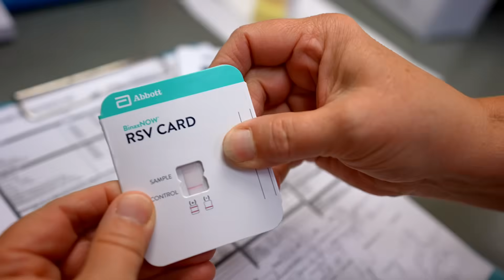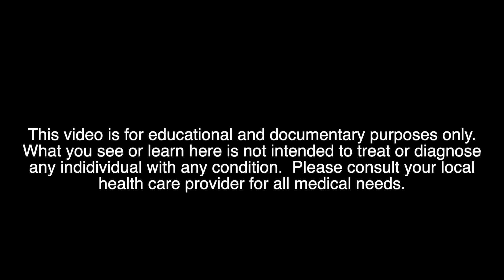CLASSIC RSV! (Everything Parents Need to Know) | Respiratory Syncytial Virus